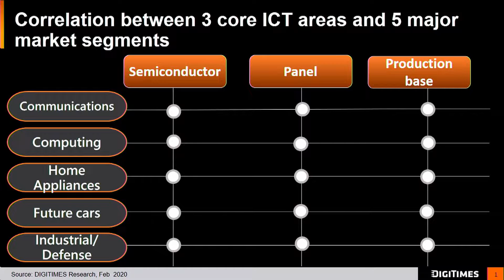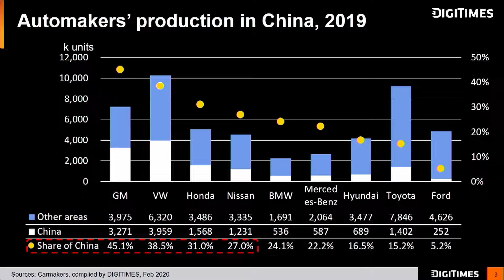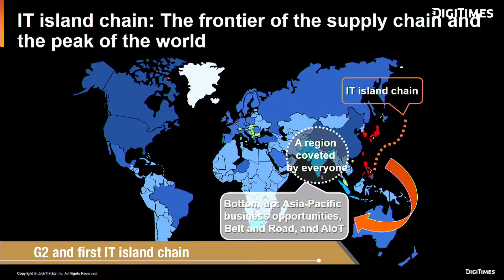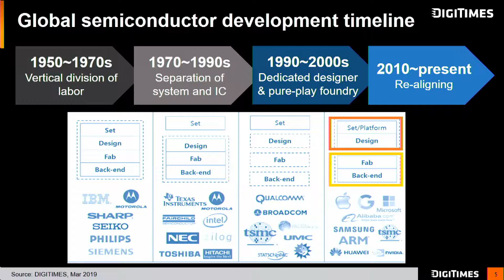[Book launch - Part 1] "Disconnected ICT Supply Chains" written by DIGITIMES president Colley Hwang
Colley Hwang, founder & president of DIGITIMES, has published his 9th book Disconnected ICT Supply Chains: New Power Plays Unfolding, a timely response to COVID-19 and an insightful analysis of the post-pandemic tensions that everyone in the ICT industry faces.

DIGITIMES organized an online live chat between Colley Hwang and Anchor Taiwan CEO Elisa Chiu on July 29. In the conversation, Colley shared some highlights from his book and explained post-pandemic G2 power plays. This live chat helped worldwide readers gain an insight into Asian supply chain changes in the wake of COVID-19. Colley offered three scenarios of possible directions that China may head towards trying to regain its economic momentum. He also explored ways where Taiwan can play the role of a harmless yet irreplaceable partner to all parties involved in the ecosystem.